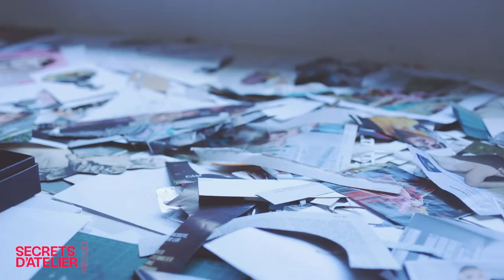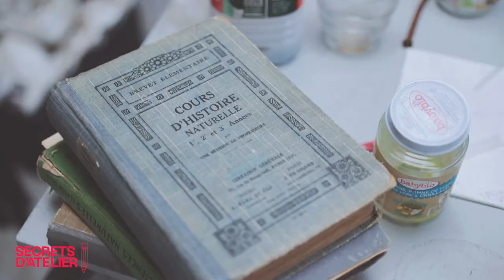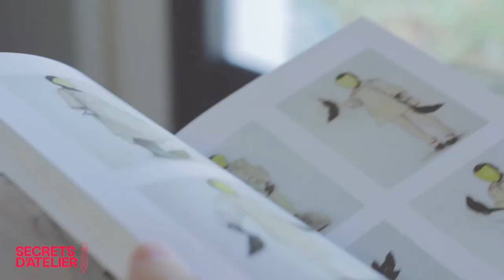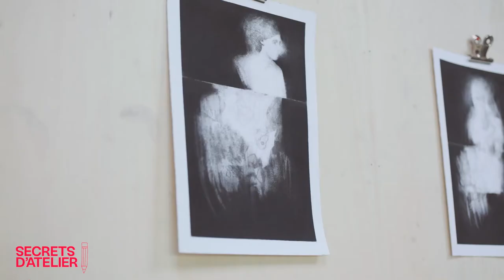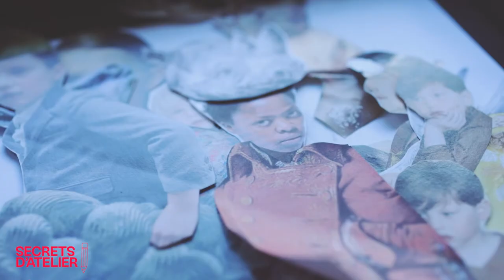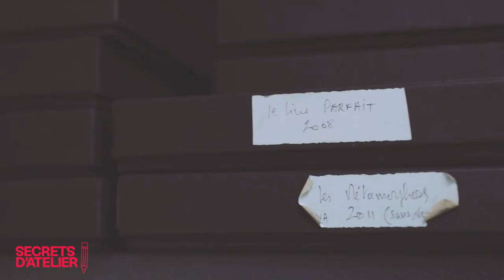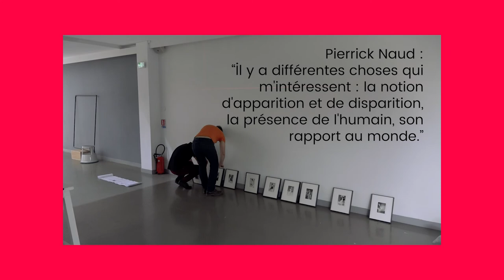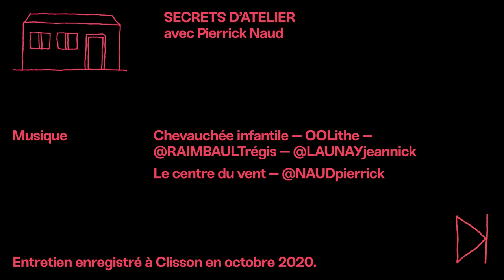Secrets d'atelier #1 - Pierrick Naud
Mars 2020 a annoncé une crise sanitaire sans précédent et sa déflagration a eu de lourdes conséquences pour la qualité de notre vie culturelle et sociale. Face au confinement, au premier puis au deuxième, face au couvre-feu, partiel ou total, face à l’interdiction de fréquenter les lieux d’expositions, lieux de spectacles, le tout numérique s’est peu à peu imposé comme le relai de nos actions culturelles empêchées. Concerts en live-report, film en streaming, représentation de danse ou de théâtre à huis-clos, nombreux secteurs ont continué à diffuser leurs bonnes ondes, virtuellement.

Pour la filière des arts visuels et toutes les expositions ajournées, filmer des oeuvres s’est vite révélé insatisfaisant : manque de chaleur, manque de lien humain, de rapport au médium. L’écran est devenu un obstacle supplémentaire à l’expérience du sensible. Une idée s’est alors dessinée à l’UA : faire découvrir l’étape qui précède l’exposition, l’ étape liée au travail en solo de l’artiste chercheur, non pas dans son labo, mais dans ce qui nous est rarement donné à voir : son atelier.

SECRET D’ATELIER, premier opus, nous entraîne pour commencer, à Clisson, dans l’antre de l’atelier de Pierrick Naud, un artiste que la Galerie 5 avait eu la chance d’accueillir début 2019 pour l’exposition « Sous les paupières, un sillage ».

Un échange réalisé par Lucie Plessis, responsable des arts visuels à l’UA, filmé et monté par Robin Alliel. A suivre les mois prochains : Secret d’atelier #2, à Montreuil (région parisienne) chez François Dufeil... puis aux serres d’Ecouflant, atelier d’Etienne Poulle, puis au P.A.D, atelier de François Brunet.

Secrets d'ateliers #1 - Pierrick Naud 🎬

Conception : Lucie Plessis
Réalisation : Robin Alliel
Images, montage : Robin Alliel
Habillage graphique : Studio Des formes
Graphisme : Studio Des Formes
Musiques :
Chevauchée infantile - OOLithe - @RAIMBAULTrégis- @LAUNAYjeannick
Le centre du vent - @NAUDpierrick

Entretien enregistré à Clisson en octobre 2020.